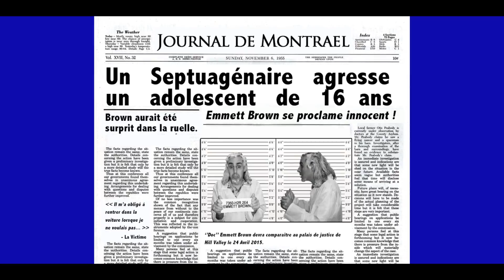PARODIE - RETOUR VERS LE FUTUR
Doc et Marty se rendent en 2015 et découvrent que les choses ne tournent pas rond... Doc essaie de faire comprendre à Marty qu'ils doivent retourner en 1985.